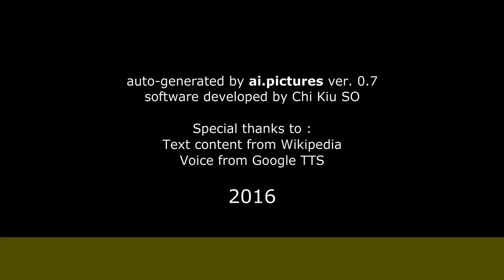Наумов, Владимир Наумович - Биография